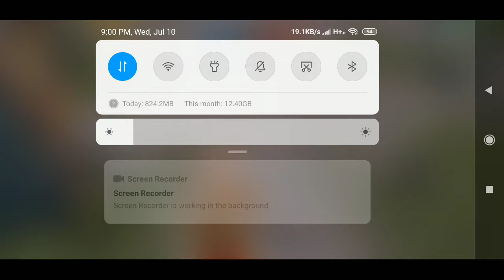TDM pubg mobile match